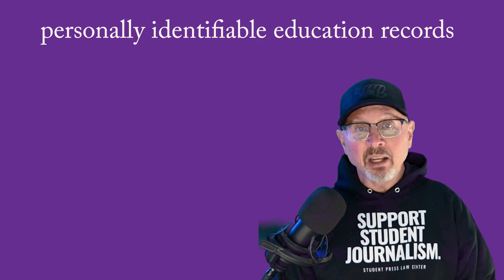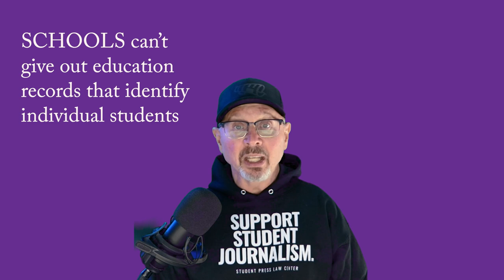FERPA v2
This video is part of the Student Press Law Shorts series from the Scholastic Press Rights Committee of the Journalism Education Association.

FERPA, the Federal Educational Records Privacy Act, limits schools from giving out certain education records about individually recognizable students. But there's a lot of misunderstanding (or abuse) of it.

CREDITS FOR WORKS USED:
Newspaper graphic: rawpixel CC
Schoolhouse image:  rawpixel CC

Caution: I am not an attorney, and these videos are bite-sized overviews of sometimes complex legal topics. Always check with experts like the Student Press Law Center (SPLC.org) for questions. For general questions on student media law, you can also use the Scholastic Press Rights Committee’s “Panic Button”